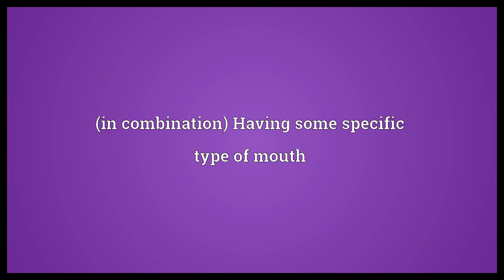Mouthed Meaning | Wordogram